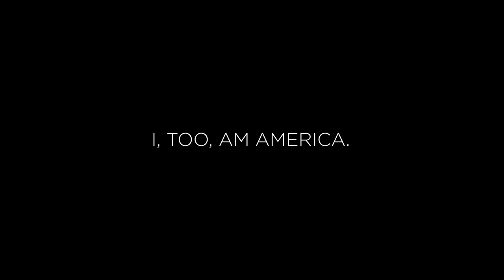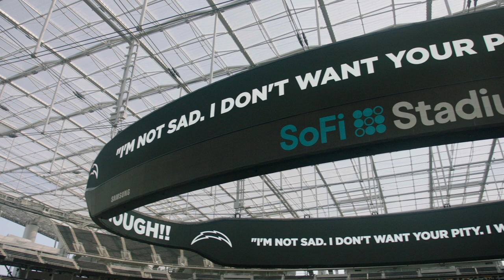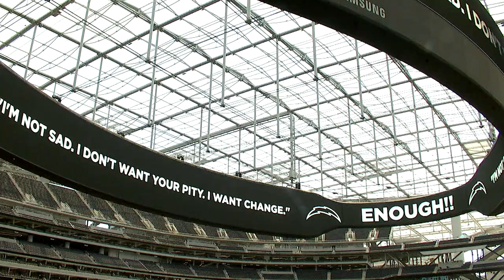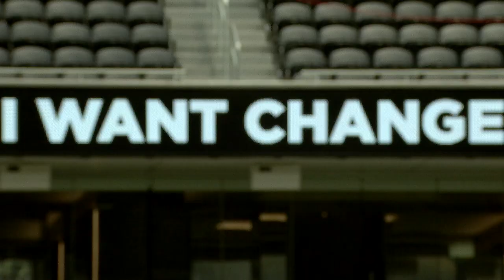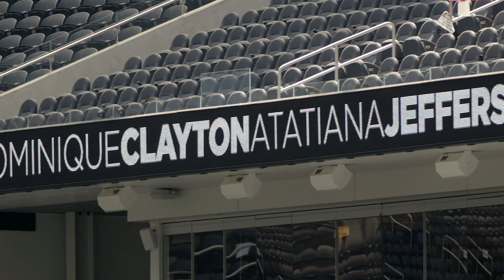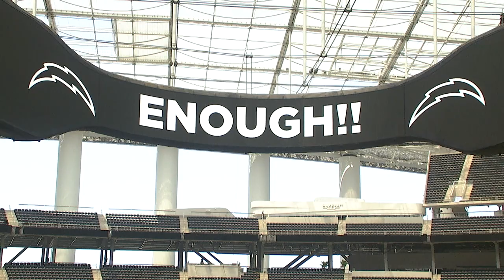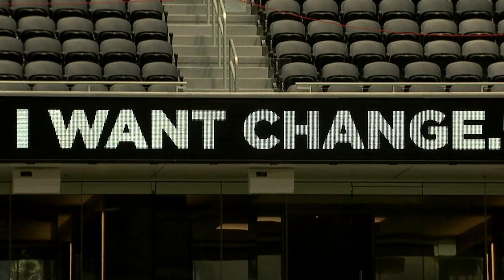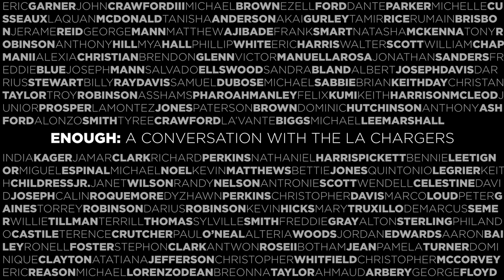Enough: A Conversation on Social Justice with the LA Chargers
CBS LA's Jim Hill sits down with Owner and Chairman of the Board, Dean Spanos to discuss the social climate in America and his teams' plan of action.